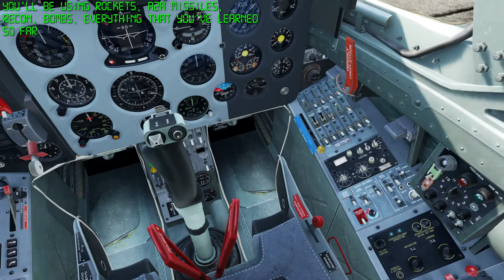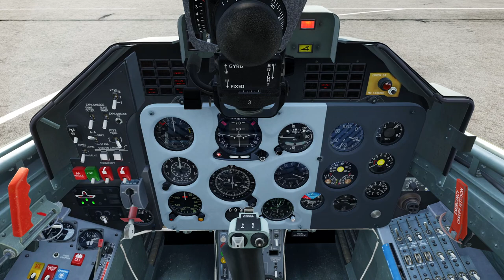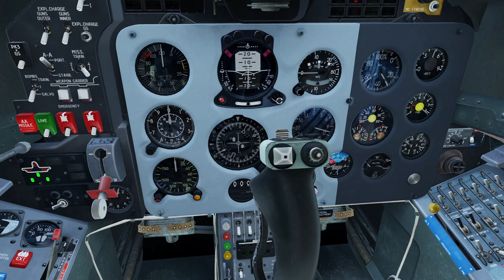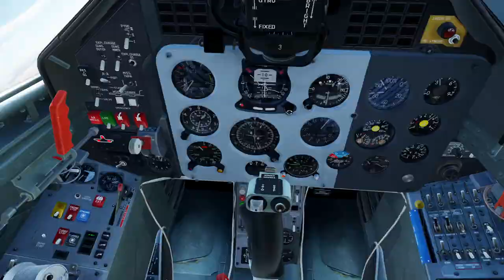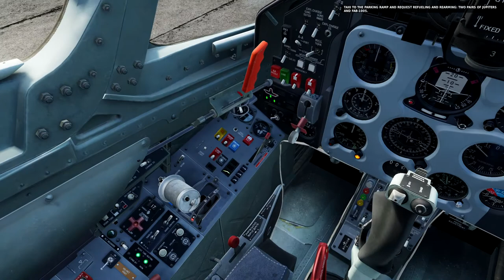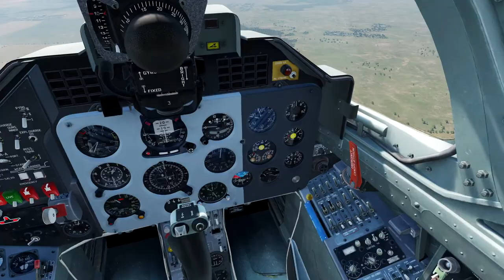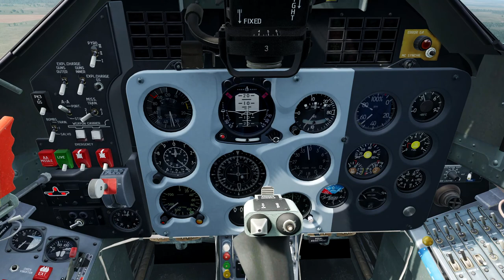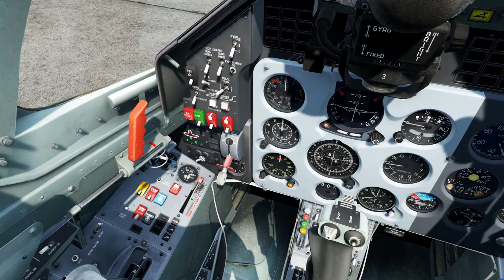DCS World // L-39 Kursant Campaign 10 // Evaluation Flight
Evaluation Flight

CONTENT
00:00 Mission Start
04:21 Taxi to Runway
07:21 Take-off
18:54 Rocket Attack
30:31 Air Engagement
28:57 Landing ay Krasnodar-Center
47:17 Rearming
50:11 Take-off from Krasnodar
55:36 Reconnaissance
1:01:55 Ground Attack
1:05:26 R.T.B.
1:10:19 Landing at Maykop
1:15:35 Taxi to ramp